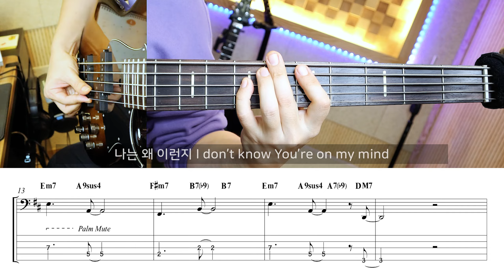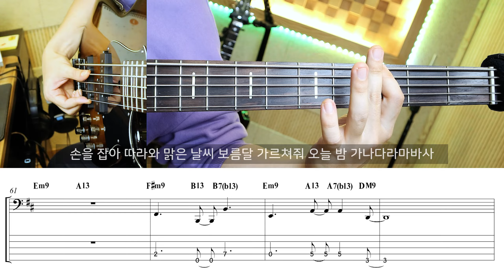박재범 - GANADARA (Feat. 아이유) | 베이스 커버 타브 악보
원곡은 콘트라베이스 샘플과 신스 베이스로 이루어져 있습니다.
신스 베이스 부분에서 제일 낮은음이 5현의 개방현 B보다 한음 낮은 A여서 그 음만 한 옥타브 올리고 나머지는 같은 음고에 두었습니다.

Guitar  - PRS 35th Anniversary Custom 24
Bass - Yamaha BB735A
Drums - BFD3